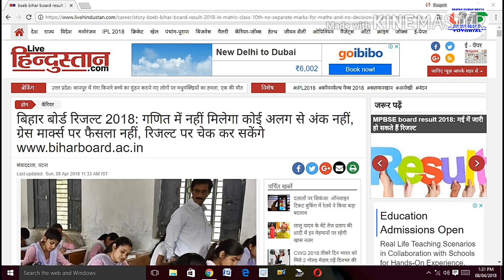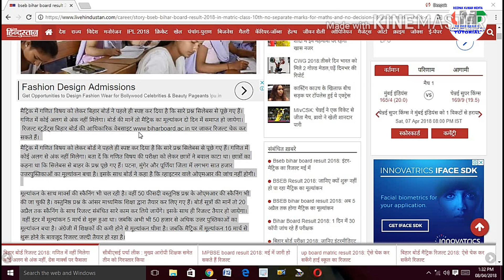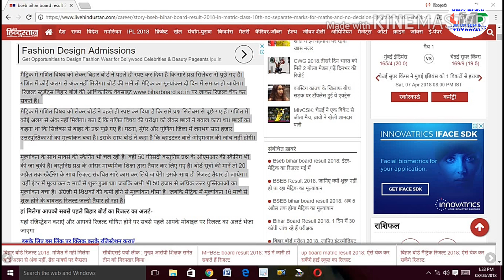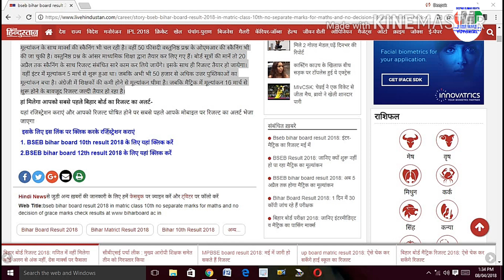USE OF WHITENER IN BIHAR BOARD //WHITENER वाले कॉपी की नही होगी जांच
1.whitner वाले OMR COPY  कि nahi hogi जाँच
2.